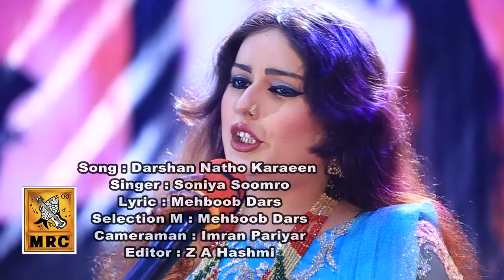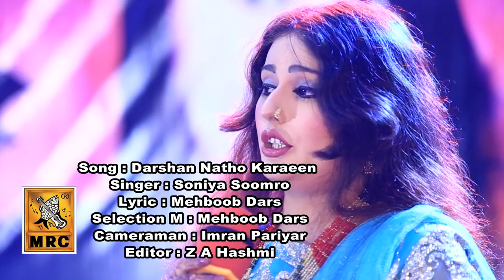Darshan Natho Karaeen: Soniya Soomro (Official Video) Latest Sindhi Song New 2021 | Vol 04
MRC Presents Official Music Video Of "Darshan Natho Karaeen" Song. Vocals By Soniya Soomro  Must Watch And Share Guyz

Song | Darshan Natho Karaeen
Singer | Soniya Soomro
Lyrics | Mehboob Dars
Selection | Mehboob Dars
Music | MRC Studio
Composer | Z.A.Hashmi